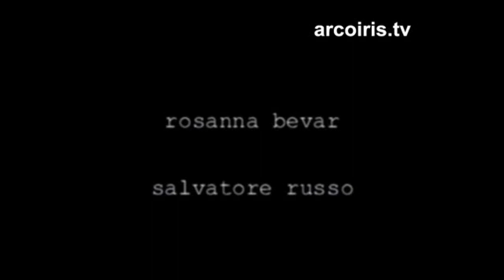Macchie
E’ il primo videoclip realizzato da Laura Frontera per il gruppo calabrese Stradedaria. Il video ripercorre i ricordi di una coppia di ragazzi seguendo l’irrazionalità propria del flusso di coscienza. Confuso, spezzato, sfuocato e non lineare.